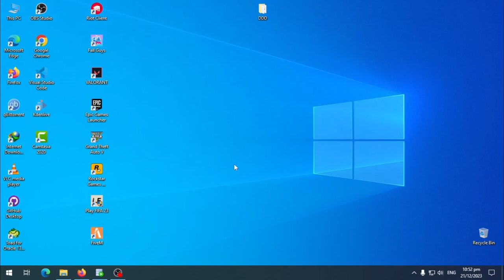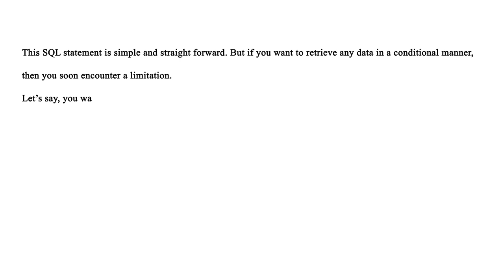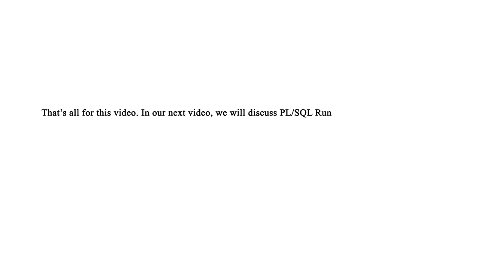PL/SQL tutorial 1: What is PL/SQL By Baizeed Rony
PL/SQL Tutorial 1 Answering The Questions
PLSQL is Procedural Language. It is an extension of SQL. Structured Query Language (SQL) is the primary language used to access and modify data in relational databases.

Oracle Courses
1.Oracle Structured Query Language(SQL).-3 Months.
2.Oracle PLSQL -2 Months.
3.Oracle Application Express (APEX)-2 months.
               Software
1.Pharmaceuticals Software.
2.Hospital Management Software.
3.Human Recourse Management.
4.Accounting.
5.Point of Sales
6.Sales and Distribution
7.CRM